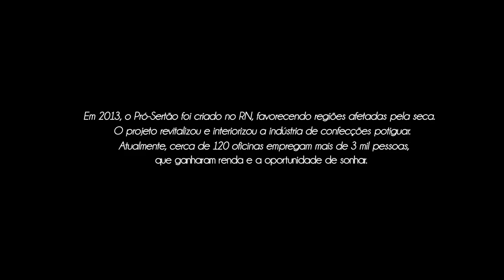[TV TRIBUNA] A linha que move vidas; filme sobre indústria de confecções no RN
Em 2013, o Pró-Sertão foi criado no Rio Grande do Norte,
favorecendo regiões afetadas pela seca. O projeto revitalizou
e interiorizou a indústria de confecções potiguar. Atualmente,
cerca de 120 oficinas empregam mais de 3 mil pessoas,
que ganharam renda e a oportunidade de sonhar.